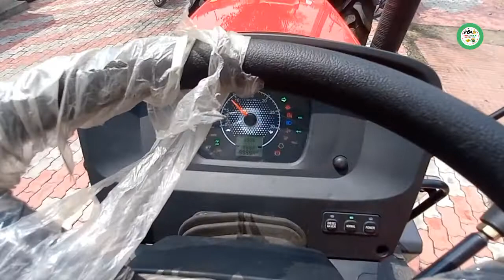Mahindra Novo 605Di crdi Engine रिमोट से ही लाइट और इंडिकेटर दोनों On OFF होते हैं